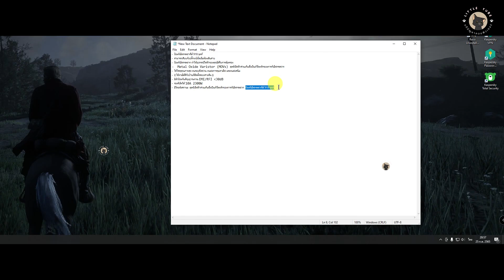สอนแก้คลิกเม้าส์วางและก็อปปี้ไม่ได้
Copy + paste ไม่ได้